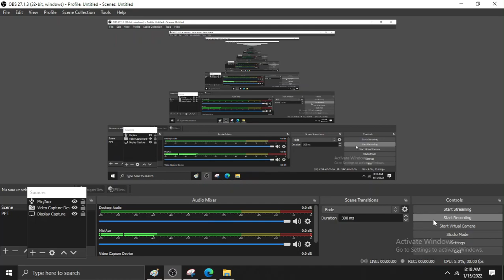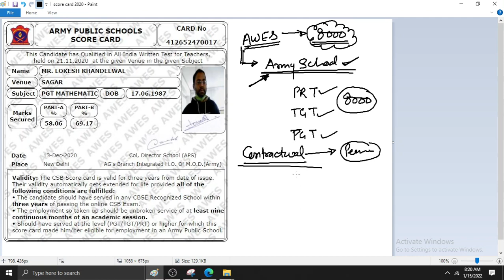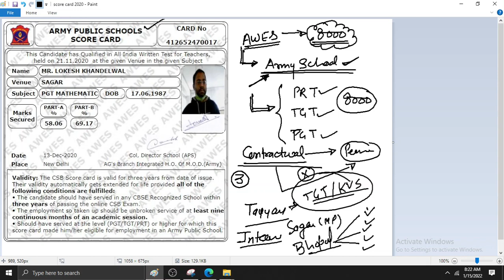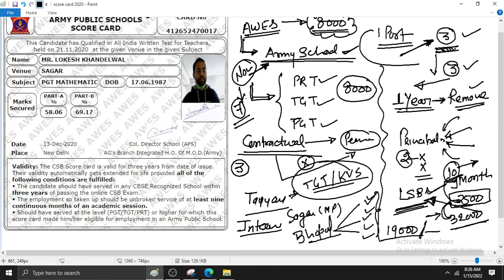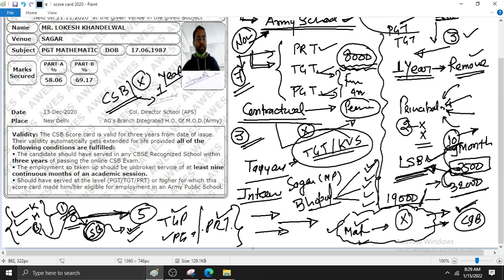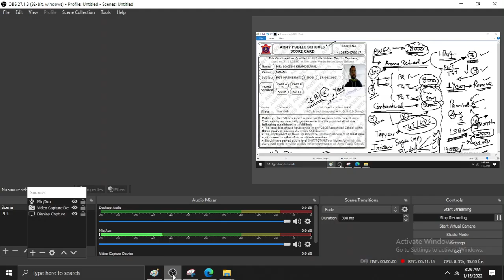AWES-2022, Army Public Schools test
AWES Teacher Recruitment 2021 -22 | BUMPER 8000 VACANCY

army public vacancy,
army public school vacancy eligibility,
eligibility for army public school,
army public school vacancy 2022 syllabus,
army public school teacher vacancy,
army public reaction,
army public school prt,
army public school tgt,
army public school pgt,
aps vacancy,
aps new vacancy,
aps eligibility,
army public school eligibility criteria,
army public school prt eligibility,
aps csb exam 2021,
aps csb,
aps csb preparation,
aps csb exam 2021-22,
aps csb syllabus,
aps csb question paper,
aps csb exam syllabus,
aps csb exam 2022,
aps csb 2022,
aps csb notification 2022,
army school me teacher kaise bane,
army school mein teacher kaise bane,
awes exam eligibility,
army public school eligibility,
army public school vacancy 2022 eligibility,
awes eligibility criteria,
awes exam,
awes exam 2022,
awes exam syllabus,
awes exam 2021-22,
awes exam previous year question paper,
awes exam books,
awes exam study material,

ctc
rakhi choubey
computerteachingcareer